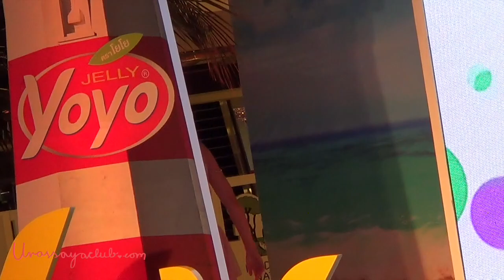ญาญ่า เพลง เบา เบา งานเปิดตัวพรีเซนเตอร์ Yoyo @Central World[24-09-2015]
งานเปิดตัวพรีเซนเตอร์ Yoyo ณ Central World